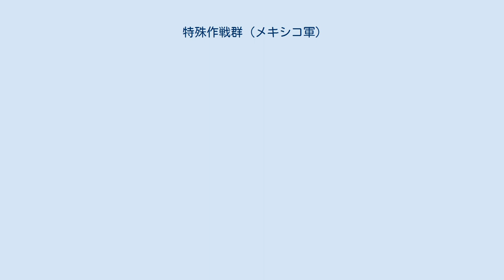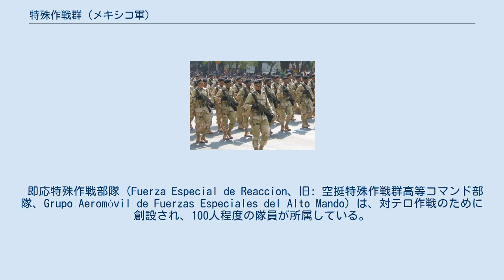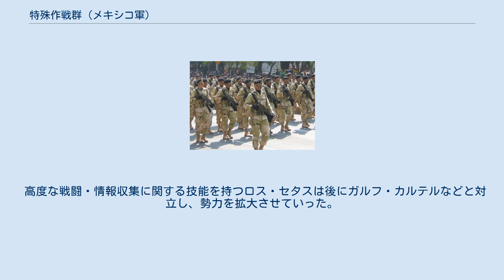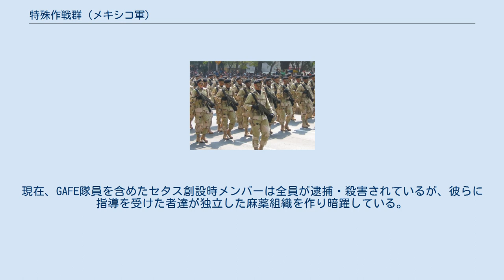特殊作戦群 (メキシコ軍)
部隊章 特殊作戦群（とくしゅさくせんぐん、スペイン語: Cuerpo de Fuerzas Especiales、略称: GAFE）は、メキシコ陸軍の特殊部隊。
師団規模（2個旅団）であり、独立した対テロ1個旅団が別に存在する。
旧称は空挺特殊作戦群（Grupo Aeromóvil de Fuerzas Especiales）。
 特殊作戦群の隊員 1986年、1986 FIFAワールドカップを警備するために創設された。
創設時に特殊武器や対テロ作戦についてフランスのGIGNより訓練を受け、また、1990年代になると対ゲリラ、対麻薬作戦のため米軍やイスラエル国防軍の特殊部隊からは対監視、奇襲、特殊戦などに関する訓練、アメリカ陸軍米州学校からは情報源への尋問法に関する指導を受けた。
 チアパスにおいてサパティスタの反乱が発生すると、GAFEはサパティスタ国民解放軍との交戦に動員された。
GAFEは数時間の戦闘でサパティスタ側に多数の犠牲者を出させ、最終的にサパティスタを休戦に追い込んだ。
 2000年代以降の現在、GAFEはメキシコ麻薬戦争の任務に参加し、多数の麻薬組織幹部の確保に成功している。
 即応特殊作戦部隊（Fuerza Especial de Reaccion、旧: 空挺特殊作戦群高等コマンド部隊、Grupo Aeromóvil de Fuerzas Especiales del Alto Mando）は、対テロ作戦のために創設され、100人程度の隊員が所属している。
 当該部隊はガルフ・カルテルの幹部オシエル・カルデナス・ギリェンや、シナロア・カルテルの首領ハビエル・トレス・フェリクスなどの逮捕実績で知られる。
 1990年後半、GAFE士官のアルトゥーロ・グスマン・デセナが賄賂を受け取っていたオシエル・カルデナス・ギリェンの私設軍隊設立の依頼に応じて、GAFE隊員を中心としたメキシコ軍元兵士によるロス・セタスを結成するという事件が発生した。
 高度な戦闘・情報収集に関する技能を持つロス・セタスは後にガルフ・カルテルなどと対立し、勢力を拡大させていった。
現在、GAFE隊員を含めたセタス創設時メンバーは全員が逮捕・殺害されているが、彼らに指導を受けた者達が独立した麻薬組織を作り暗躍している。